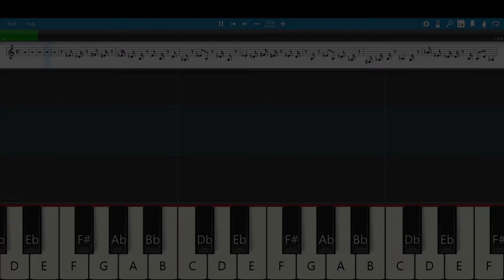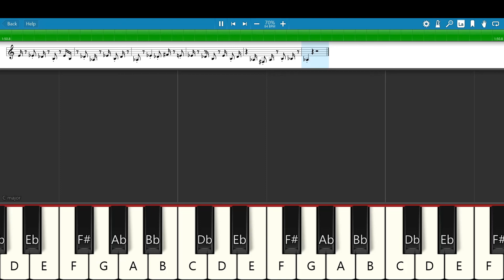"Zankyou Sanka" Demon Slayer: Entertainment District Arc OP | BASIC Piano Melody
Song: "Zankyou Sanka" By Aimer
From: Demon Slayer: Kimetsu no Yaiba Entertainment District Arc

The second season of Demon Slayer has started off in a big way with a double length first episode, with Aimer now taking over for the OP/ED. I'm definitely looking forward to seeing what awaits the team in this new arc.